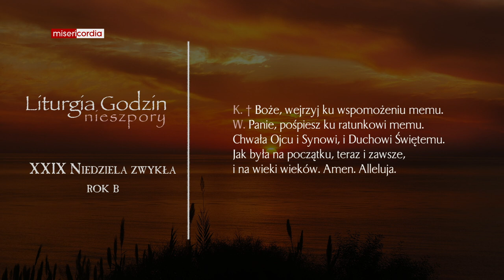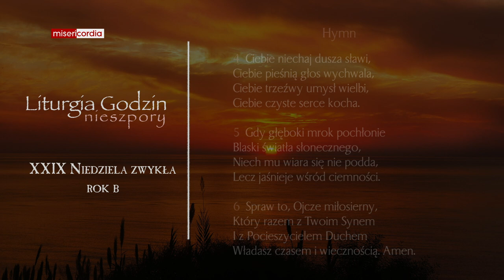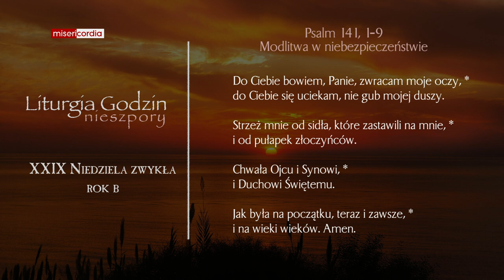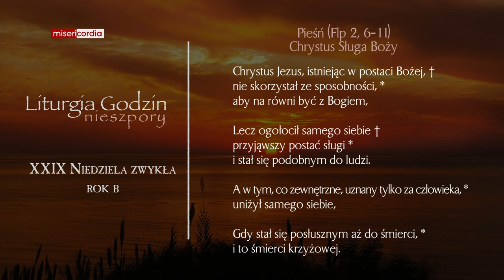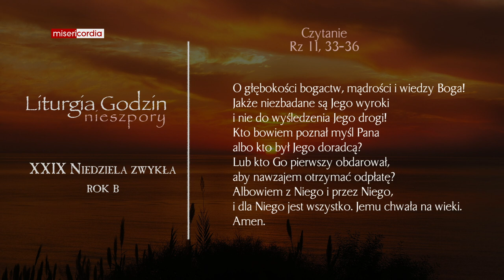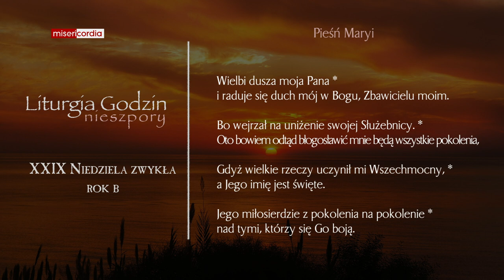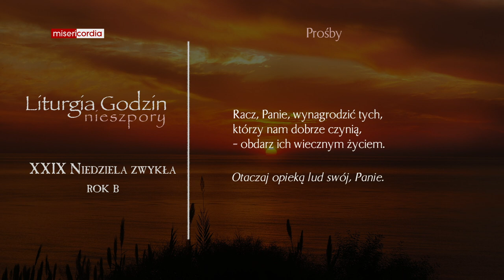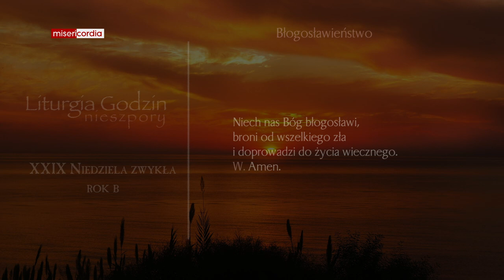Liturgia Godzin | I Nieszpory | XXIX Niedziela zwykła (rok B)